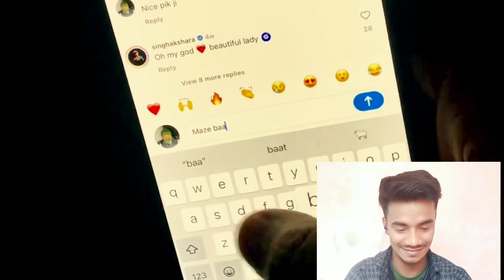Sukhi Dc New Video 2023 ||Sukki Dc Video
पुराना प्यार part - 2| Sukhi Dc New Video 2023 || Sukhi Dc New Video || Sukhi Dc ||Sukki Dc Video

प्यार की जंग😁| Sukhi Dc New Video 2023 || Sukhi Dc New Video || Sukhi Dc ||Sukki Dc New Video

Sukhi Dc New Video 2023 || Sukhi Dc New Video || Sukhi Dc ||Sukki Dc New Video।

बाप को अत्याचार 😃|Sukhi Dc New Video 2023 || Sukhi Dc New Video || Sukhi Dc ||Sukki Dc New Video।

I'm on Instagram as @yuvrajsharma7833

please contact please 🥺 sir

Sukhi Dc New Comedy Video | Sukhi Dc | Sukhi Dc Latest Comedy Video

Sukhi Dc New Video
Sukki Dc
Sukki dc New Video 2022
Sukhi Dc  Comedy Video
Yaara ka Yaarana
Yaara Ka Yaarna Sukhi Dc

sukki dc
sukki dc new video
sukki dc new song
sukki dc new
sukki dc new video 2023
sukki dc new video 2024
sukki dc comedy
sukki dc new comedy
sukki dc new video song
sukki dc vlog
sukki dc and the mridul
sukki dc all video
sukki dc apharan
sukki dc america
sukki dc ac
sukki dc all comedy video
sukki dc all new video
sukki dc alto car
sukki dc all song
sukki dc attitude status
america to india sukki dc part 2
we are one sukki dc
comedy dc and sukki
sukki and dc new video
dc and sukki song
sukki dc baba ka kurta
sukki dc baba ka phone
sukki dc bhola dudhiya
bade bhai ki shadi sukki dc